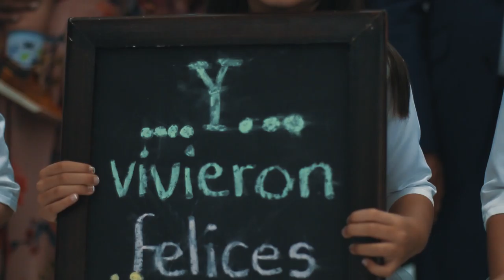Boda Cristiana Oscar + Dalis (Fresno Tolima)